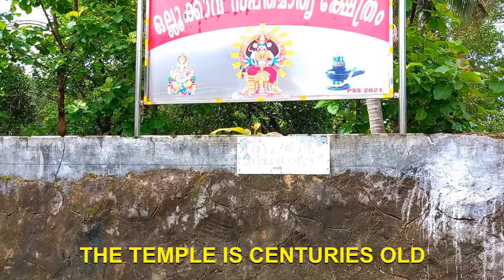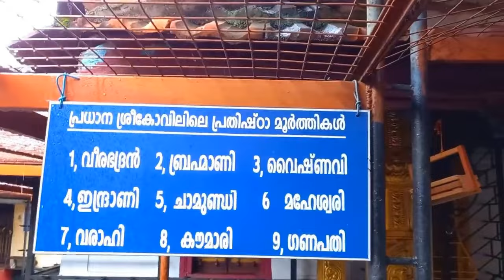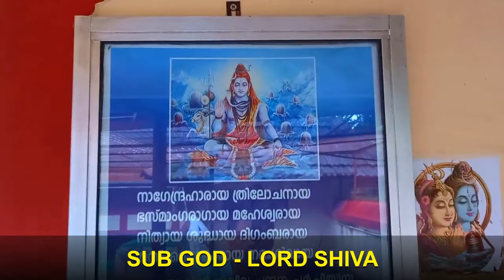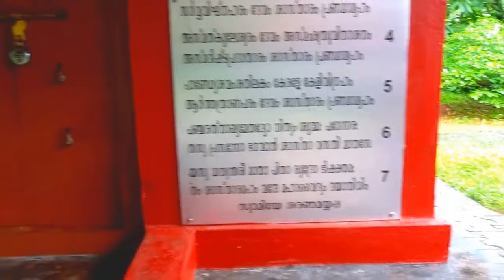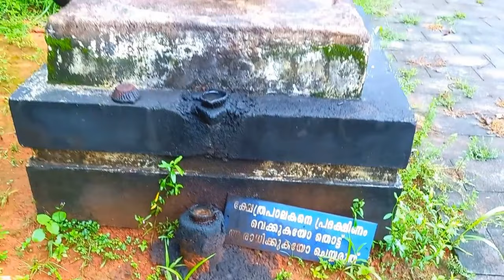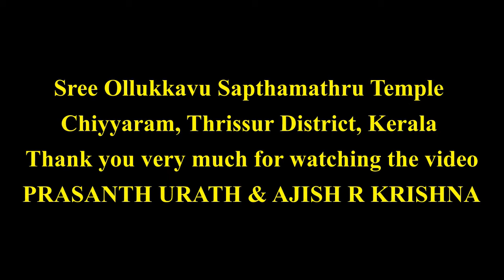വിവാഹ തടസ്സങ്ങൾ മറികടക്കാൻ I അപൂർവങ്ങളിൽ ഒന്നായ ഒരു ക്ഷേത്രം I SAPTHAMATHRU TEMPLE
👉കഴിഞ്ഞ എപ്പിസോഡിൽ ഉൾപെടുത്താനാവാത്ത കുറച്ചു ദൃശ്യങ്ങളും കൂടാതെ അമ്പലത്തിനെകുറിച്ചു സെക്രറട്ടറിക്കു പറയാനുള്ളതു നമ്മൾക്കു കേൾക്കാം ...ശ്രീ ചാമുണ്ഡി ദേവി...അമ്മേ ശരണം ദേവി ശരണം.

►TO CHANGE MARRIAGE BARRIERS. ►A TEMPLE THAT IS ONE OF THE RAREST
►THE MAIN DEITY OF THE TEMPLE IS GODDESS CHAMUNDI

► UPADEVADAS
✦ Goddess - Brahmani
✦ Goddess - Vaishnavi
✦ Goddess - Maheshwari
✦ Goddess - Kaumaari
✦ Goddess - Varahi
✦ Goddess - Sri Veerabhadra
✦ Lord Shiva
✦ Sree Ganapathy (Vigneswara)
✦ Lord Ayyappa
✦ Naga Devatha
✦ Kshethrapalakan

👉 TEMPLE ADDRESS: Sree Ollukkavu Sapthamathru Temple
Ollukkavu Temple Road, Chiyyaram,
Thrissur District, Kerala

✦ CAMERA, EDITING & PRESENTATION: PRASANTH URATH
✦ DIRECTION: PRASANTH URATH & AJEESH MASTER
✦ LOCATION: SREE OLLUKKAVU SAPTHAMATHRU TEMPLE

🐱 KITCAT MEDIA:
▸ Branding
▸ Web Development
▸ Mobile App
▸ Digital Marketing
▸ Digital Media